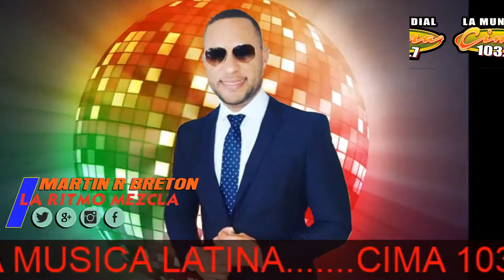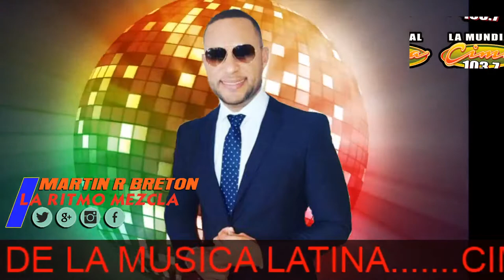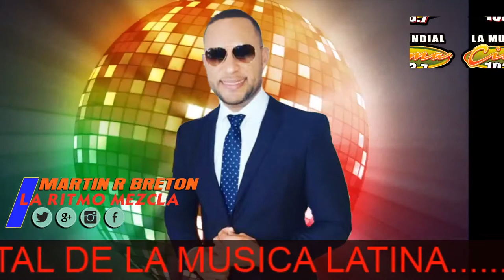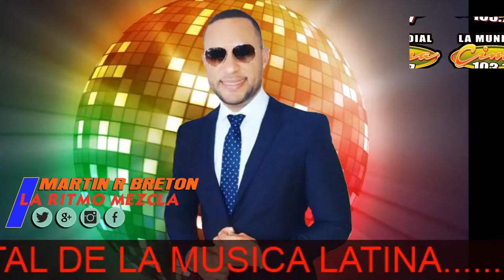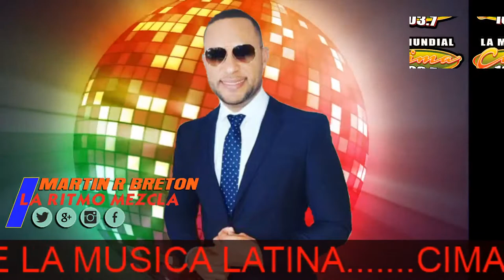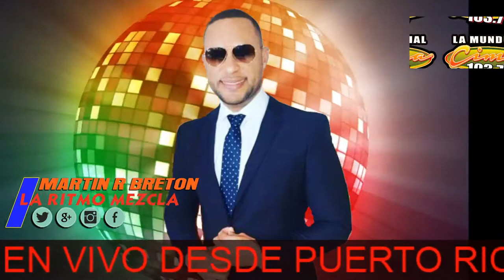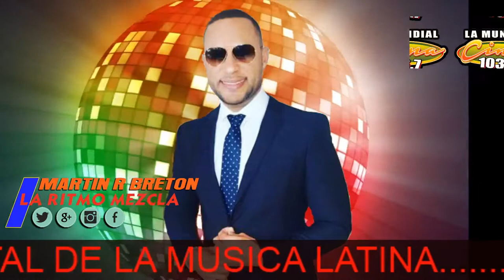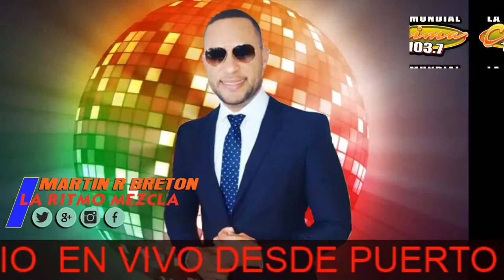CIMA 103.7FM, RADIO EN VIVO PR. 70'80'9020' Y SIEMPRE POR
CIMA 103.7FM, RADIO EN VIVO DESDE PUERTO RICO. Y CIMA 103.7 FM 1600 AM 96.1 FM. RADIOS DE PUERTO RICO, TUNEIN RADIO..